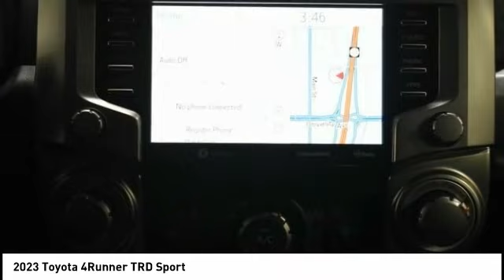2023 Toyota 4Runner Cedar Falls IA TT35895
2023 Toyota 4Runner TRD Sport

Pick up this Ice Cap 2023 Toyota 4Runner, available today at Dan Deery Toyota. This could be the one you've been searching for.